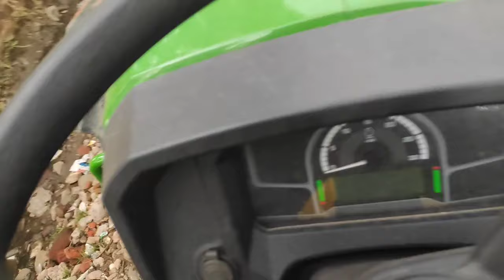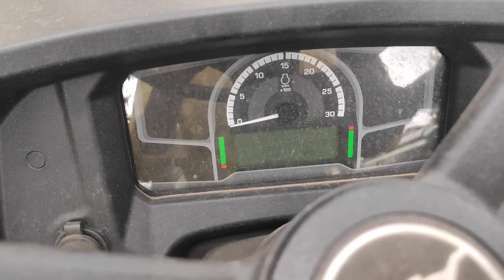अब 2024 में सबको पछाड़ देगा 🤔🤔 जॉन डियर आया Fi.6 इंजन में 5G सीरीज पर 4 नये फीचर्स के साथ